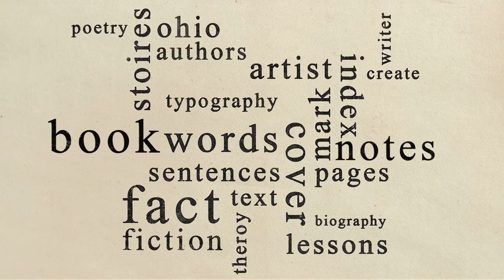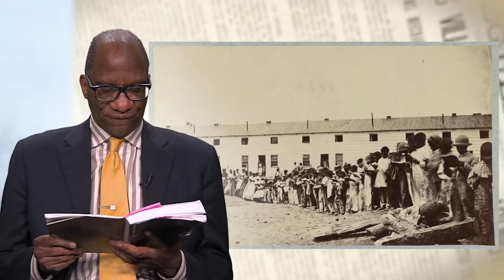Book Notes - Wil Haygood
Wil Haygood reads from his award-winning work of nonfiction, SHOWDOWN: THURGOOD MARSHALL AND THE SUPREME COURT NOMINATION THAT CHANGED AMERICA. To watch this full episode of Book Notes as well as other episodes,

He's a nonfiction author, award-winning journalist, and Pulitzer Prize finalist. Columbus native Wil Haygood may be best known for his 2008 Washington Post article that inspired Lee Daniels' film THE BUTLER.

BOOK NOTES is the Ohio Channel's interview show featuring Ohio authors and looks at books about Ohio.